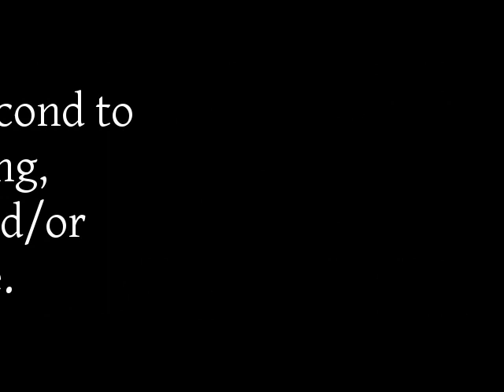Mr. Del - Rite Back (Chopped-N-Screwed)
Mr. Del - Faith Walk - Thrilla - Chopped-n-screwed by DJ Fisher.